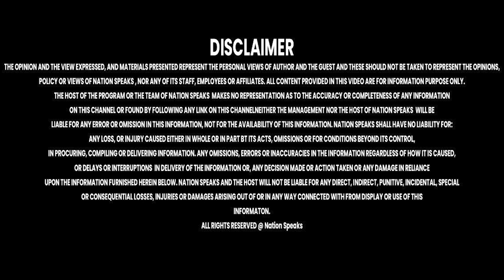भगवंत मान ने भगवान भरोसे छोड़ा पंजाब-अश्विनी शर्मा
Nation Speaks